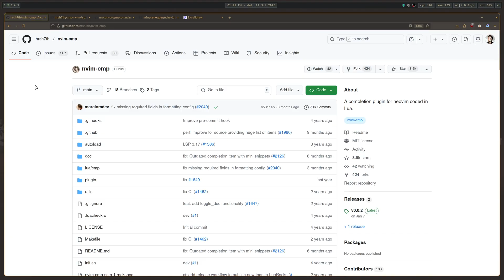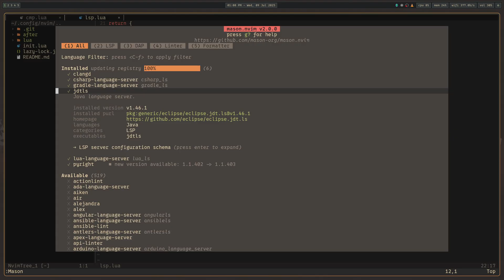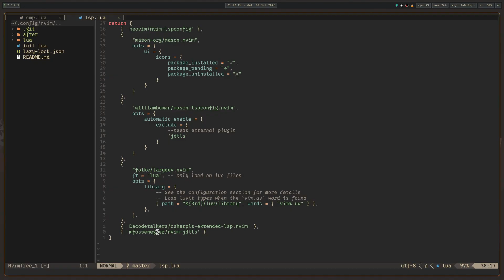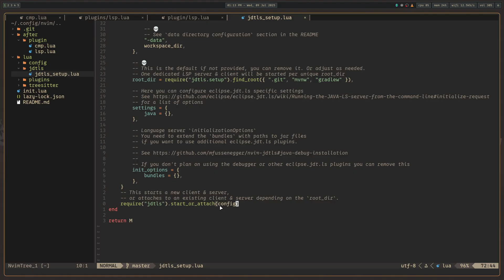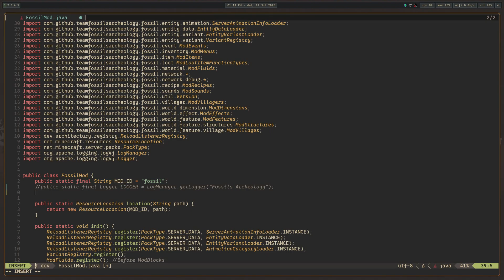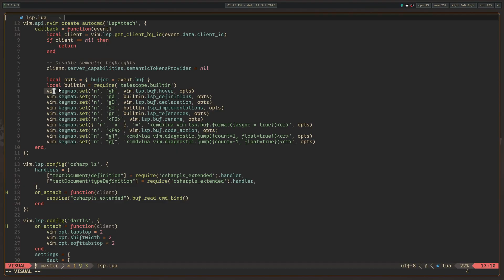How to ACTUALLY Use Java in Neovim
A quick walkthrough on how to get JDTLS LSP setup in your neovim config

00:00 Prerequisites
02:17 Config
05:25 Showcase